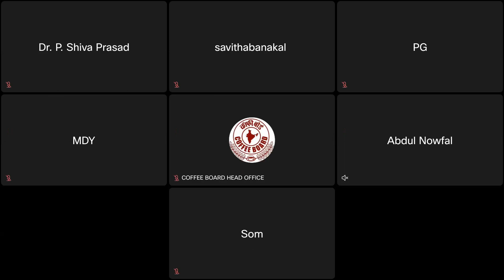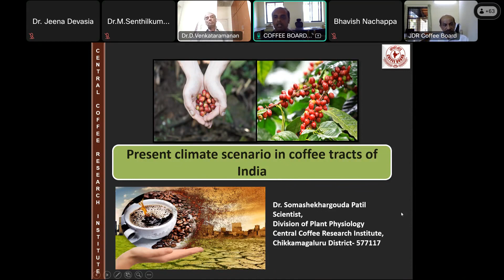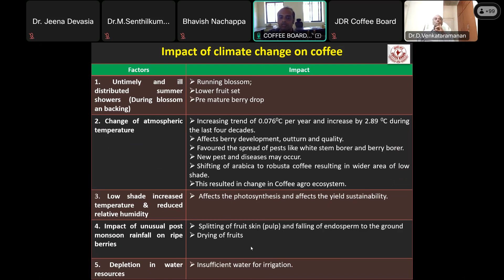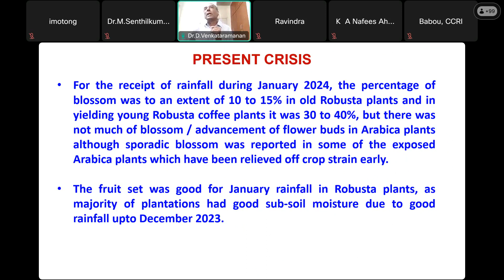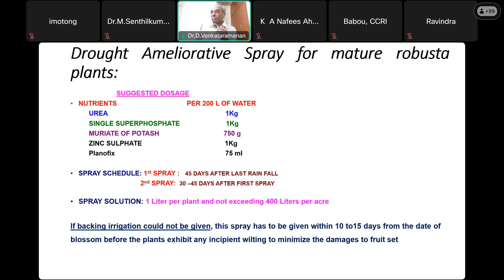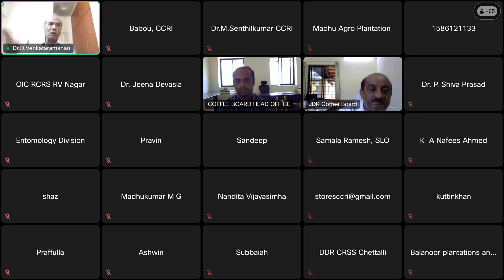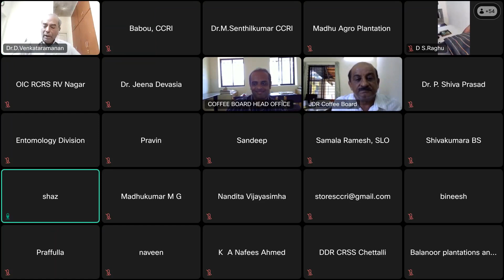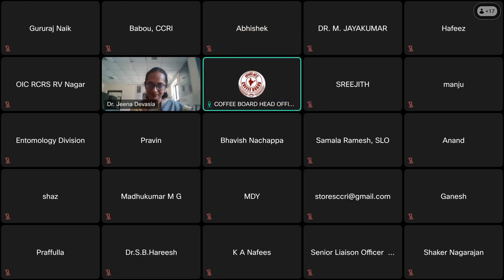Impact of drought on coffee and its management strategies under current scenario